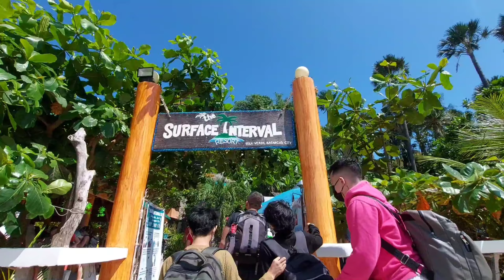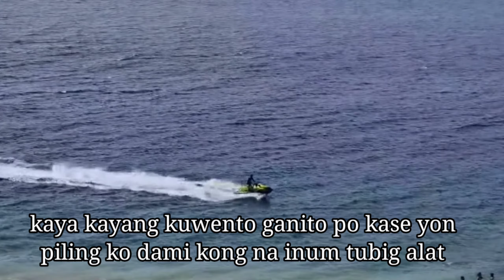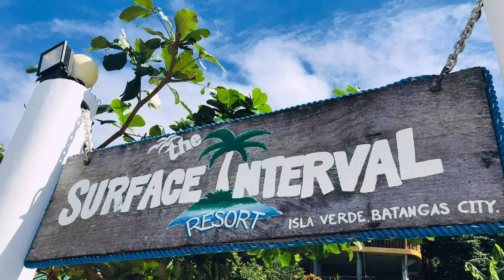Surface Interval Isla Verde Batangas City | Super Saya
Verde Island is situated along the bodies of Verde Island Passage between the islands of Luzon and Mindoro, Philippines. There is no consistent supply of electricity. Residents rely on generators. It is famous for its

scientifically-backed title as the Center of the Center of Marine Shorefish Biodiversity and as the Center of the Center of the Marine Biodiversity of the World.

📍Electricity Availability: 6am to 6pm only.
📍Travel Time from Manila to Ilijan Batangas: 3 hours
📍Travel Time from Ilijan to Isla Verde: 30 mins to 1 hour
📍Recommended Resort: Surface Interval
📍 Follow safety protocols.

📍𝐼𝑆𝐿𝐴𝑉𝐸𝑅𝐷𝐸,𝐵𝐴𝑇𝐴𝑁𝐺𝐴𝑆 🌊💙